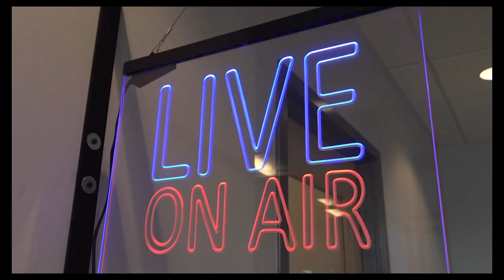JailTalk: Season 2 Episode 2 - TKC Developers, Eric & Sam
Kylie and Rob are joined by TKC Developers, Eric Bloms and Sam Bengtson! They discuss how they started their careers in development at TKC, challenges they've faced, what integration looks like and so much more!